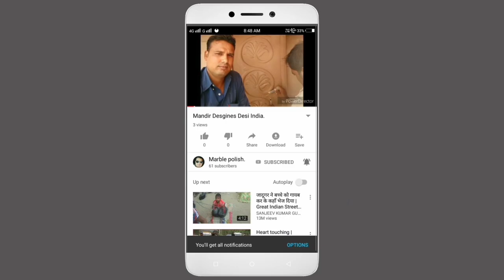Kota Stone Pathar Pr Mirror Polish Kese Kare || Kota Stone Marble Mirror Polish Pads || Imran Marble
यह हमारी वेबसाइट है यहाँ आपको हर प्रकार की जानकारी मिलेगी
Hello दोस्तो,
इस वीडियो में हम ने आपको बताया है कि इटालियन मॉर्बल, ग्रेनाईट पत्थर, मॉर्बल पत्थर की मीरर पोलिश कैसे की जाती है तो आप इस वीडियो को पूरा जरूर देखें और आप हमारी वेबसाइट पर भी visit करे ! धन्यवाद
Italian marble ki polish kese kare
marble pathar ki polish kese kare
granite pathar ki polish kese kare
marble ki mirror polish kese kare
mirror polish karne ka tarika
marble flooring imran marble polish
diamond polish pads
noble polish pads